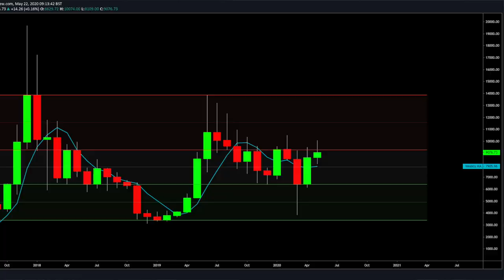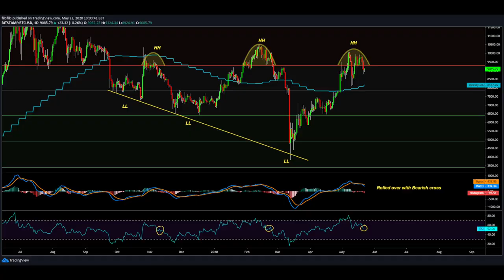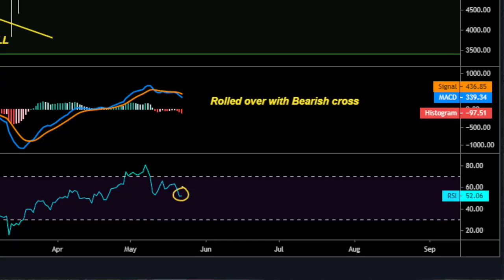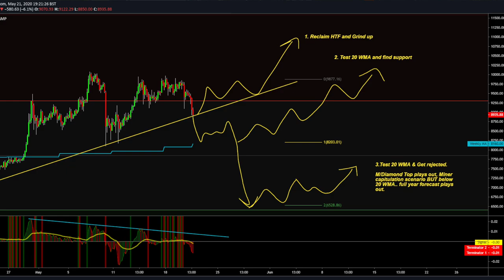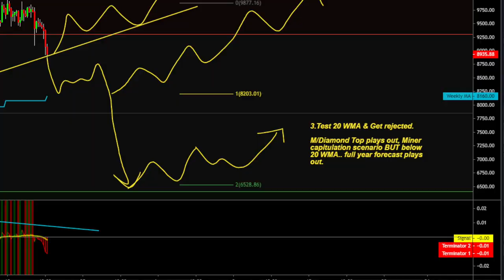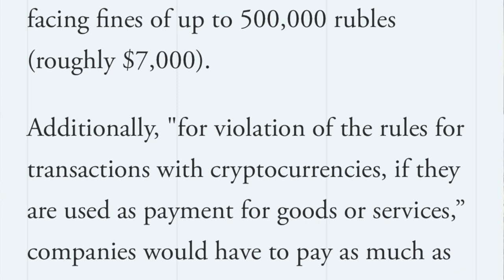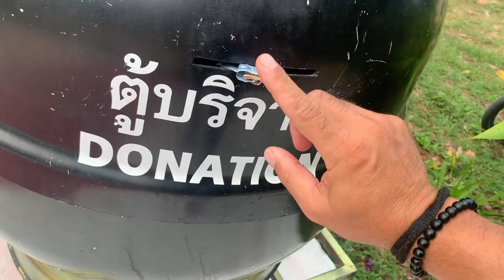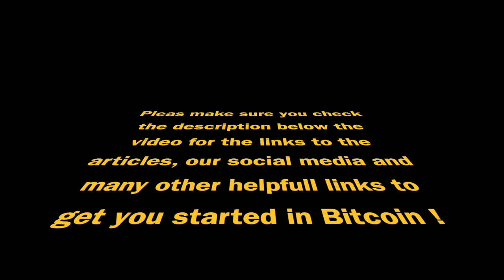🚨 BITCOIN, WHICH SCENARIO WILL PLAY OUT ? BTC JAILTIME IN RUSSIA AND CHECK THIS STAIRWAY TO THE 🌜 🚨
In todays episode I will talk to you about the bitcoin price and what 3 scenario's we can expect. Doing this while I visit this amazing temple with a stairway to the moon on Koh Phangan thailand. Please do make your Bitcoins private so you won't end up in jail in Russia.

▶Earn Money by advertising Xceltrip rewarded for browsing and support your favourite content creators

POEM